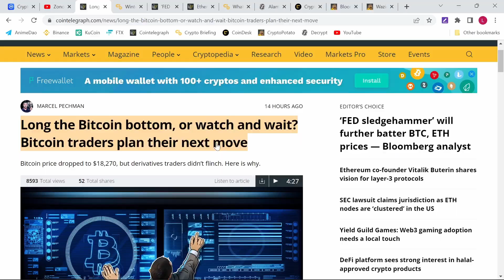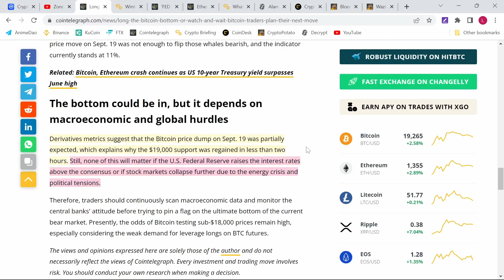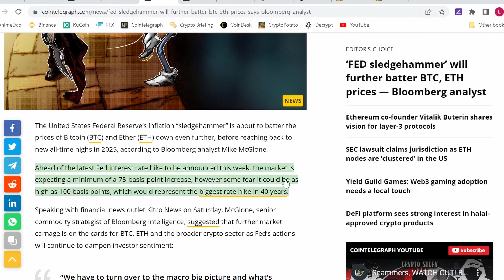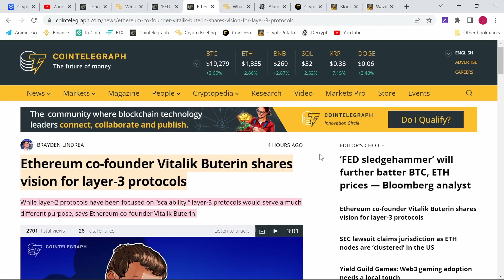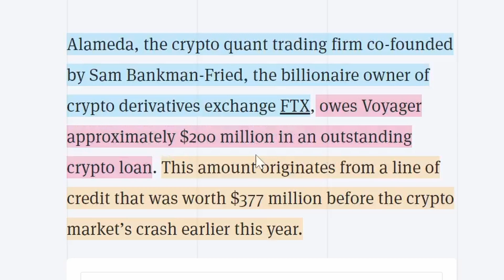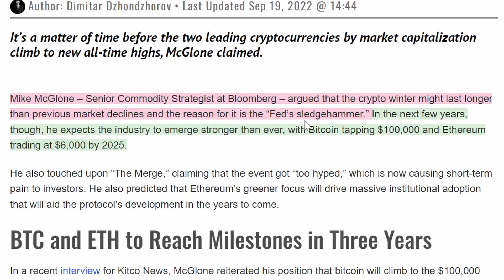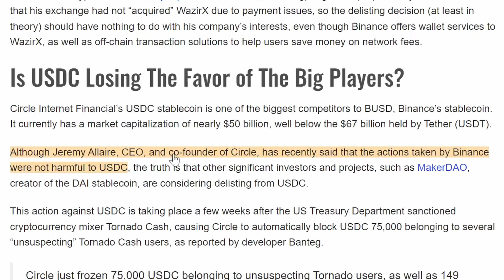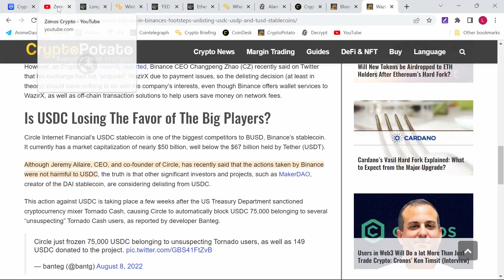FED Goes Hard on Crypto Space - Buterin Talks About Layer 3´s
- Buterin talks about Layer 3 implementation
- SEC let´s sledgehammer fall
- Alameda repays Voyager Digital

We will see us in the video.

Timestamps:
0:00 Intro
0:16 Short Market Watch
0:48 Where is BTC headed next?
2:15 Wintermute loses $160M
2:43 FED is harsh on Crypto space
3:23 Vision of Layer 3 protocols
5:11 Alameda Pays off $200M debt to Voyager Digital
6:05 ETH funds on the decline
6:38 McGlone on when BTC will hit $100K
7:14 Wazirx delists Stabelcoins
8:02 Outro

**Note: My game plan for this bear market is to accumulate as much Altcoins as possible because of the larger upside.
The risk is also a lot greater this is true.
After enough gains have been made it makes sense to roll profits in Bitcoin.

Zonos Crypto: I just started my journey so let´s grow together by learning more about the Crypto space.

EVERY POINT OF INFORMATION HAS BEEN FOUND ON THE INTERNET. I HAVE NO INSIDE KNOWLEDGE. DO YOUR OWN RESEARCH AND TAKE YOUR RESPONSIBILITY IN YOUR OWN HANDS. THIS IS FOR EDUCATION & ENTERTAINMENT PURPOSES ONLY. USE THESE VIDEOS AS A STARTING POINT IN YOUR CRYPTO JOURNEY.

This is NOT to give you advice which coins to buy or sell.

Learn more about Crypto everyday and stay involved in it even if it the bear market hit and everything is more boring.
Stay educated and learn something new every day.

PEACE!!